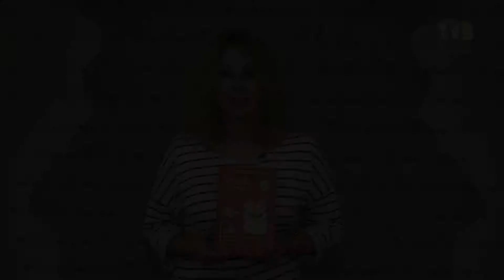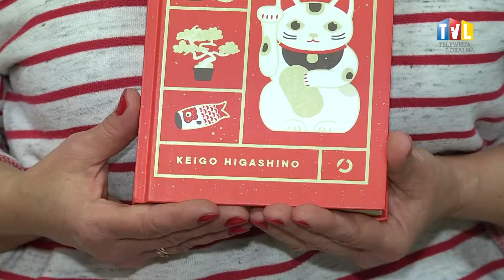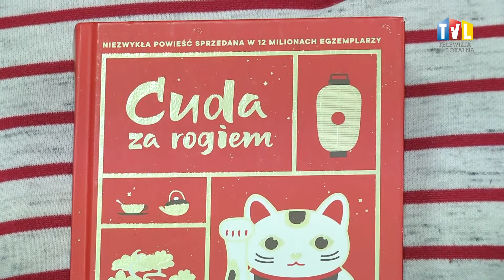2019.03.15 - BIBLIOTEKA KSIĄŻKĘ POLECA - "CUDA ZA ROGIEM"